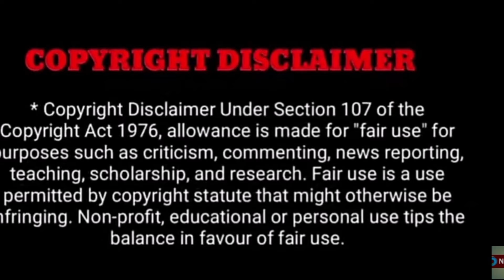பிரபல நடிகர் அகால மரணம்..! சோகத்தில் மூழ்கிய திரையுலகம்!